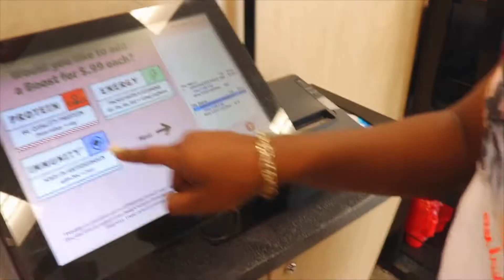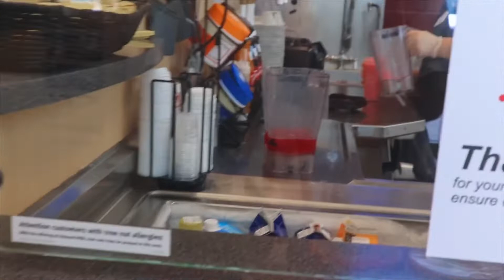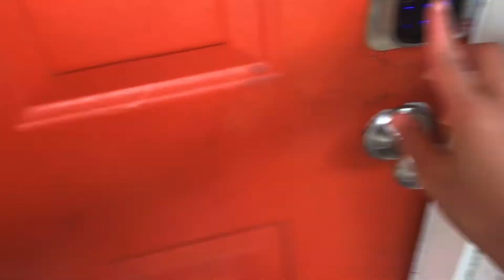WE’RE BACK!!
WE ARE HERE TO STAY 💛 COMMENT WHAT YOU WANT TO SEE FROM US!!

Thank you for supporting our journey of love and life together 🔐